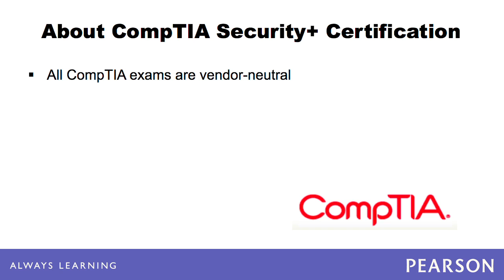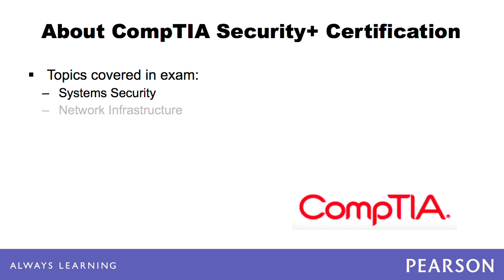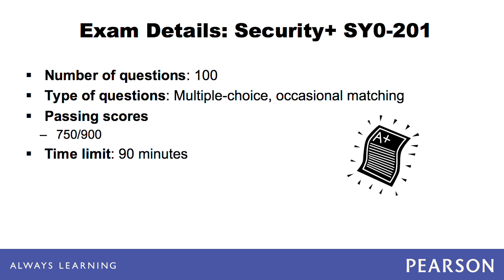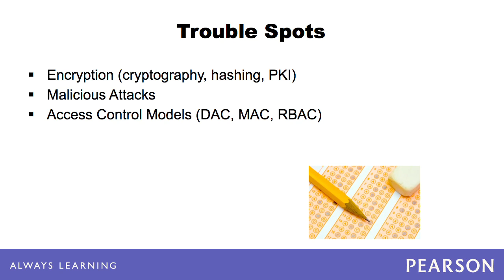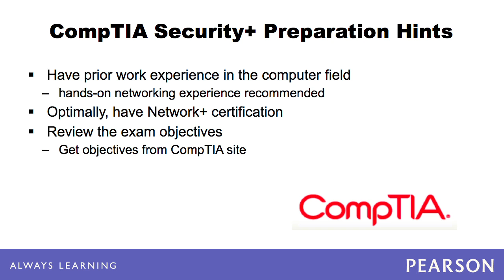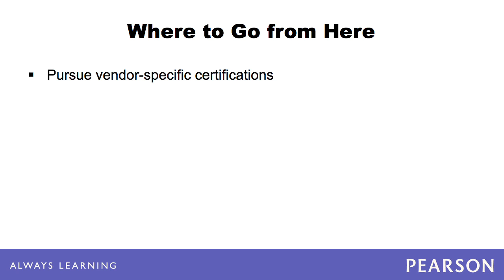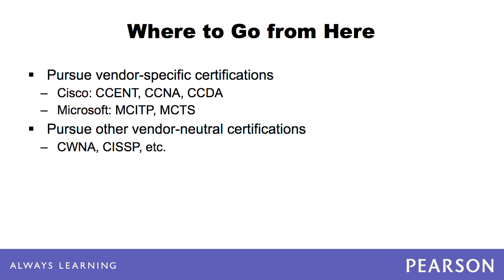Exam Profile - CompTIA Security+ SY0-201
CompTIA Security+ is a vendor-neutral certification covering  computer systems security, network security, access control and organizational security. Find out what you can expect to see on the exam and how you can better prepare for it.